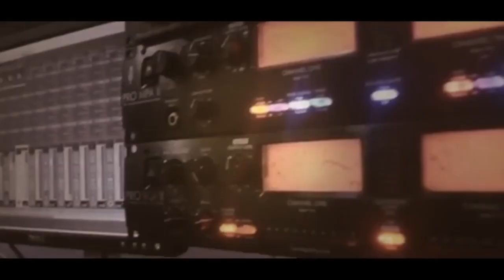مواويل وعتابا بين الفنايين صهيب وعصام العمر سهرة العريس داوود عليان -بيت صفافا 2021